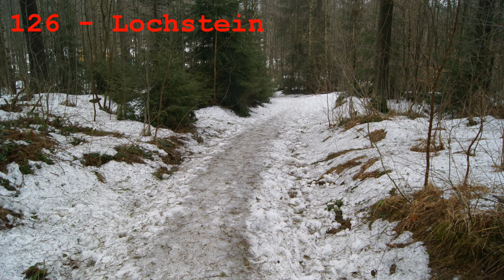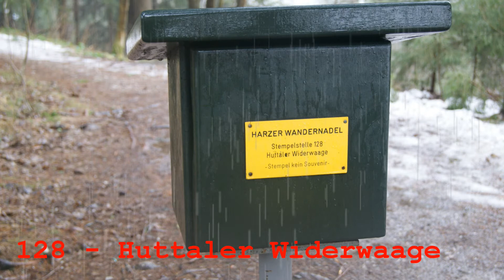Rückblick Tour 10 - Stempelstellen 126-128-127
Zu Beginn sah es so aus, als ob wir keinen einzigen Stempel an diesem Tag bekommen würden. Alles hatte sich scheinbar gegen uns verschworen. :(
Aber nun hatten wir 30 Stempel insgesamt. :)